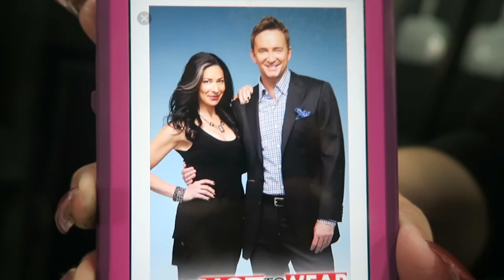I'M GOING GRAY AT 19 YEARS OLD!!!!!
Weeeeeellllllll this sucks!

FANMAIL:
Tristan Braungardt